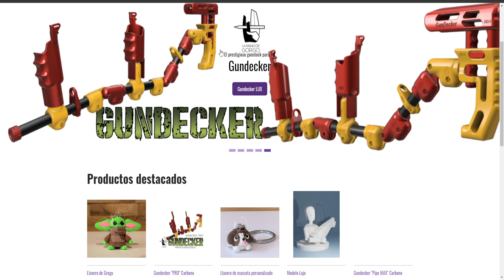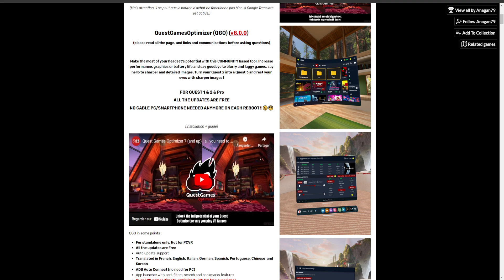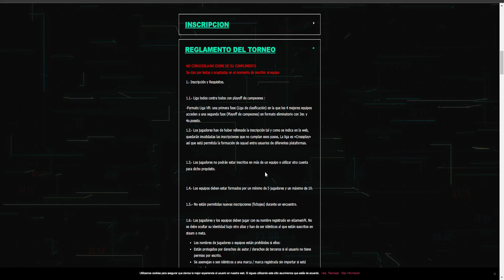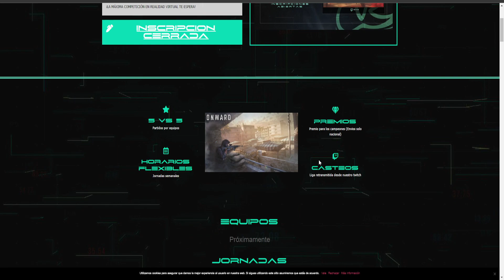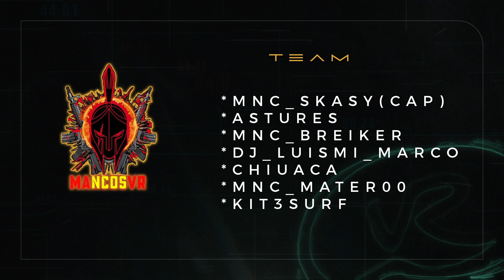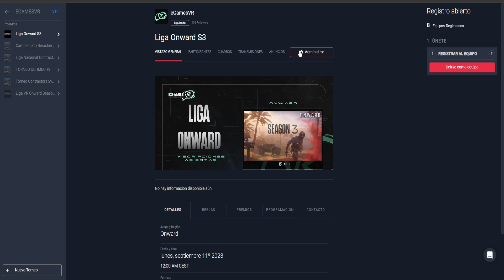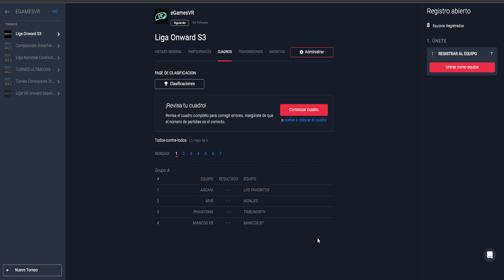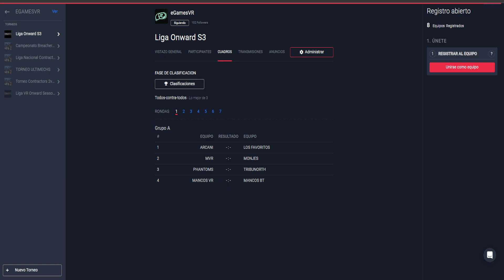Presentación equipos Liga Onward VR Season 3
VR Competitivo con eGamesVR
Disfruta de este shooter competitivo en VR con nosotros
RRSS
Web eGamesVR: